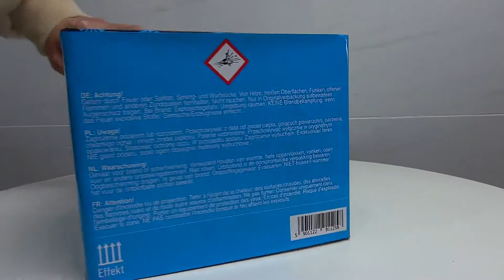AC25-36-1 Iris von Argento Feuerwerk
Artikelnummer: AC25-36-1, Produkt: Iris, Hersteller: Argento Feuerwerk, Effekthöhe: 35 Meter, Brenndauer: 35 Sekunden, Schusszahl: 36 Stück, Kaliber: 25 Millimeter, Nettoexplosivstoffmasse: 497 Gramm.